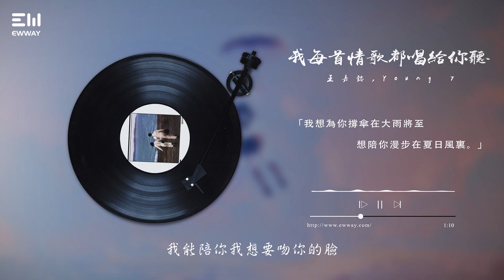王嘉懿,Young 7 - 我每首情歌都唱给你听「我想為你撐傘在大雨將至 想陪你漫步在夏日風裏。」♫動態歌詞lyrics♫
❖图片为原作者所有，来源于 :
织布机loom